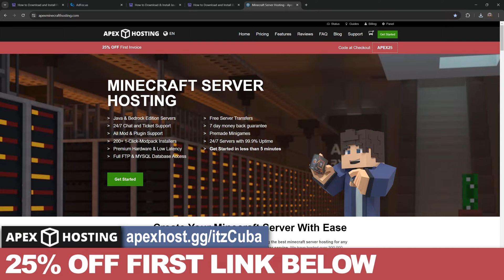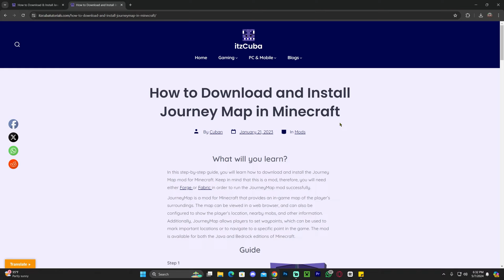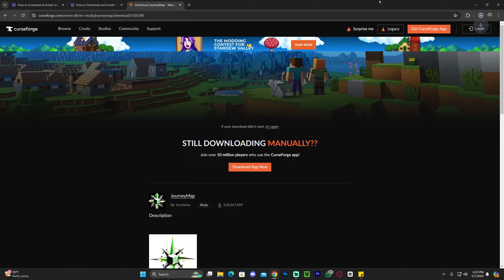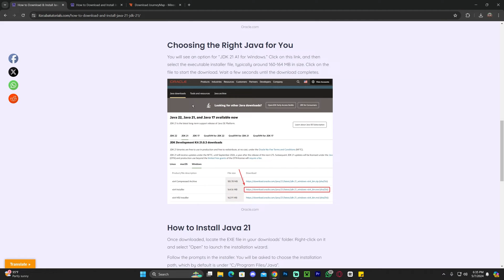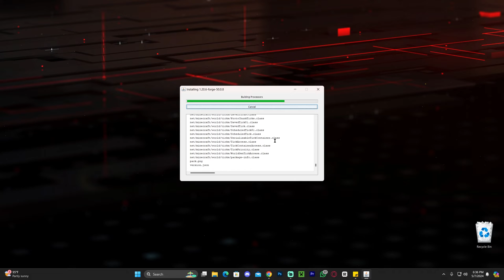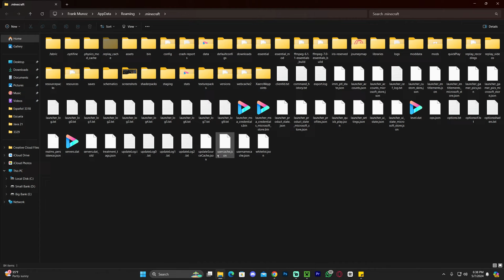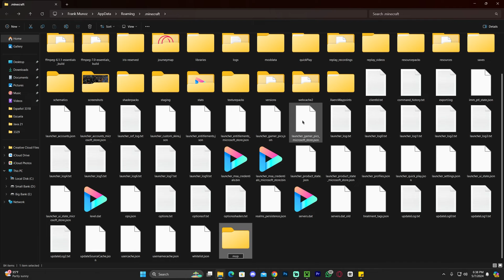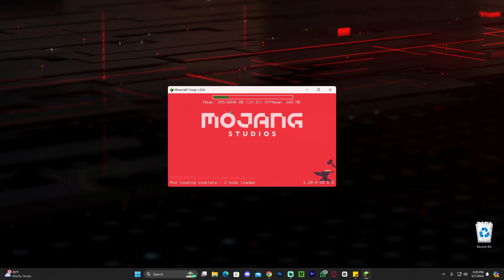How To Download & Install Forge for Minecraft (1.20.6)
Learn how to download & install Forge 1.20.6 for Minecraft 1.20.6. This simple step by step on how to add Forge 1.20.6 to minecraft guide will help you install Forge 1.20.6 and get Forge 1.20.6 working in Minecraft 1.20.6